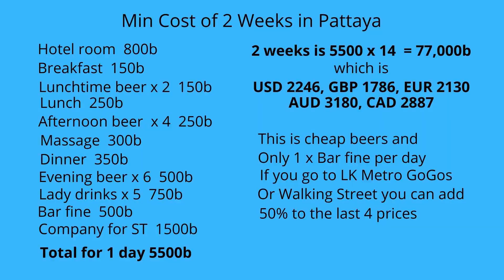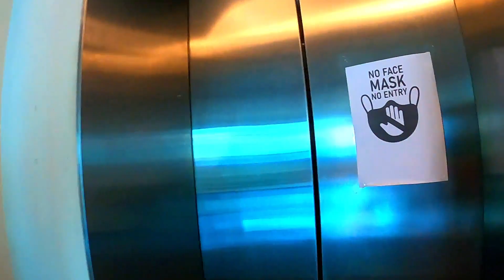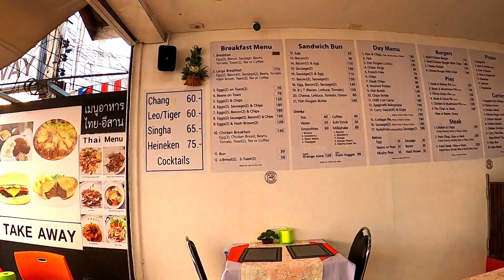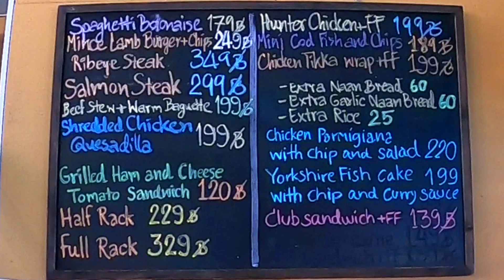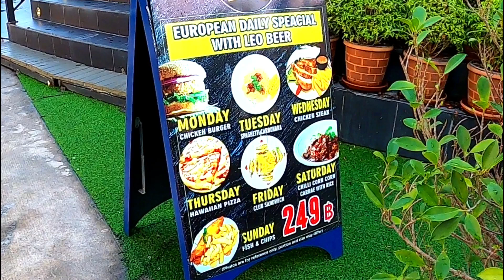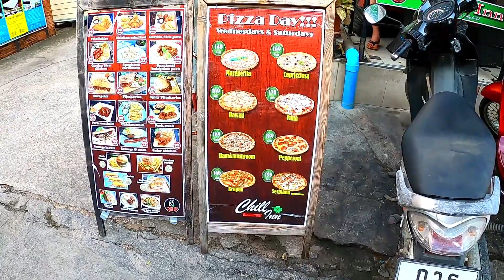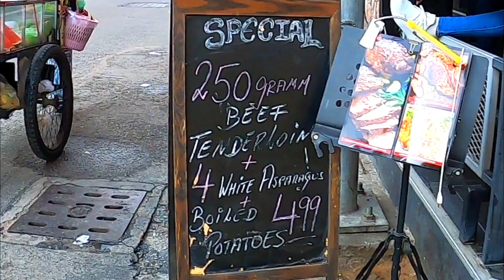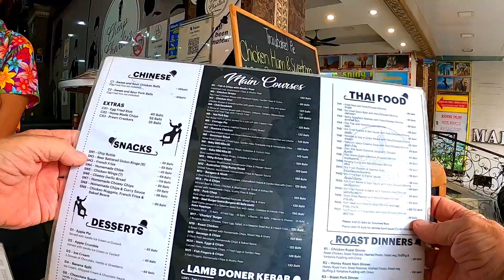Pattaya Prices Thailand, the cost of 2 weeks in Pattaya NOW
Showing you guys the current Prices in central Pattaya Thailand and showing you all the costs of a 2 week vacation holiday.
Where you can gift $5 to help me to buy a new camera, thanks guys.

It really helps to make the videos YOU like to watch.